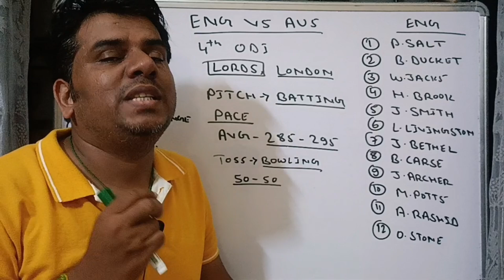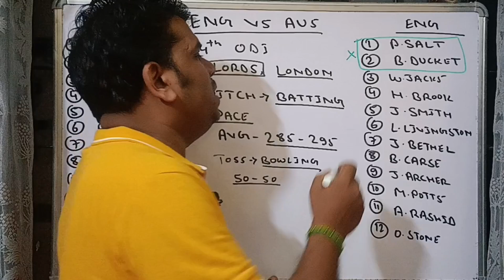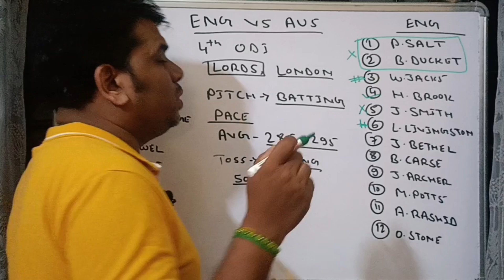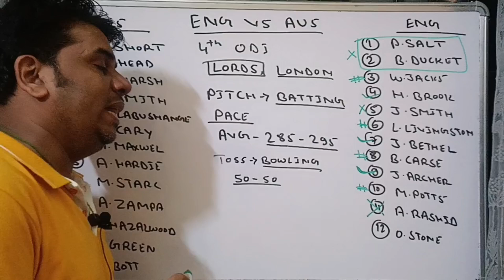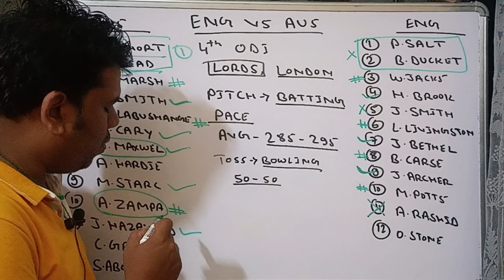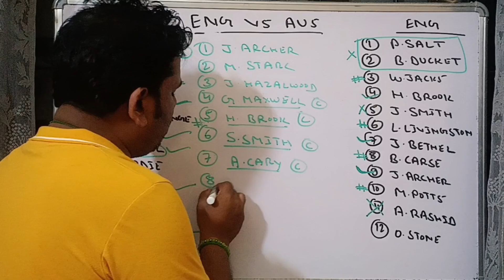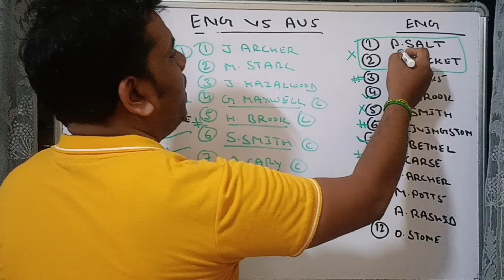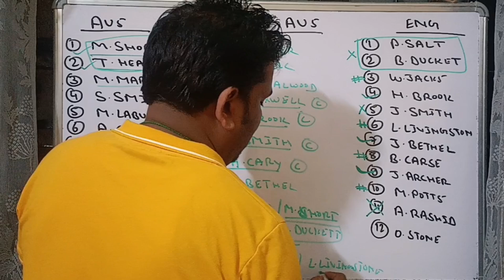AUS vs ENG Dream11 Prediction | ENG vs AUS Dream Team | Australia vs England ODI Match Prediction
AUSTRALIA vs ENGLAND Dream11 Prediction|Eng vs Aus Dream Team| AUS vs ENG ODI|

England W vs Australia Playing 11
England vs Ireland Dream11 Team Prediction
Australia vs England aaj ka match
Australia vs England 4th ODI Match Dream11 Team Today